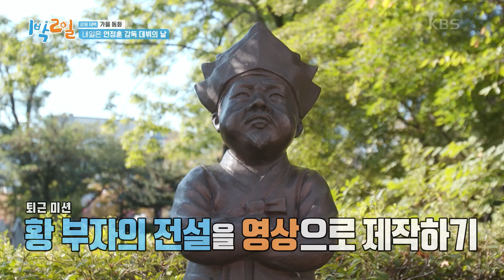약속 다 취소해! 열정 불타오르는 연 감독! 캐스팅까지 완벽~ [1박 2일 시즌4/Two Days and One Night 4] | KBS 231022 방송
약속 다 취소해! 열정 불타오르는 연 감독! 캐스팅까지 완벽~